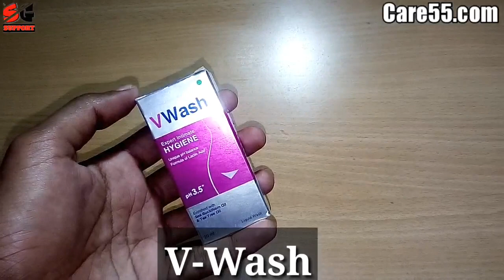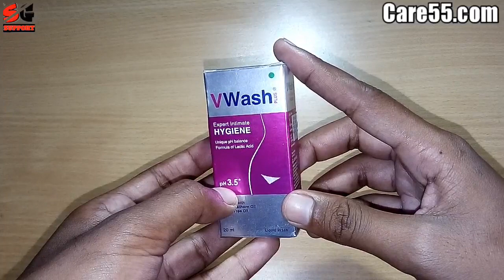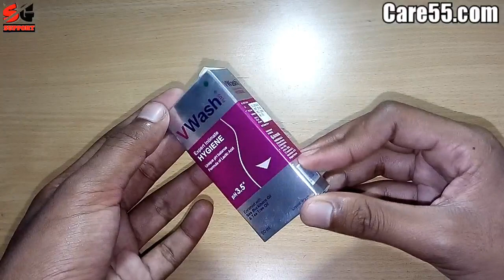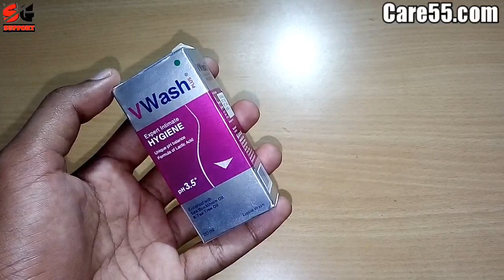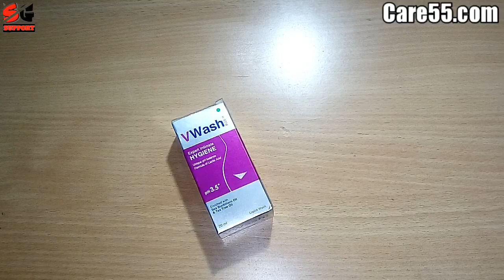V-Wash review (पूरी सच्चाई) for girls and women Hygiene // Clean vagina for hygiene // SG support